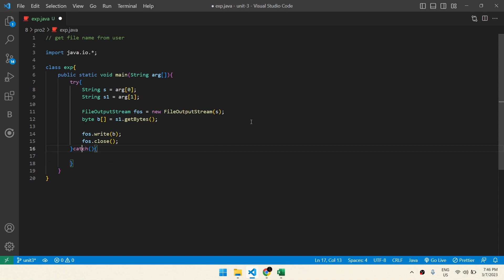FileOutputstream class get file name from user